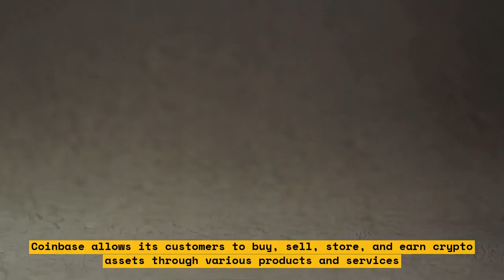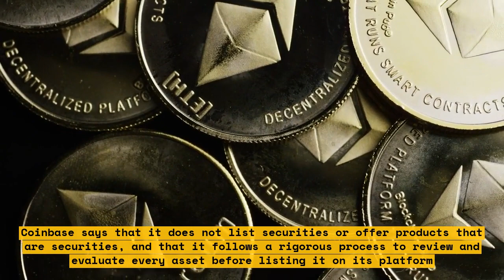How Coinbase is Fighting Back Against the SEC's Unconstitutional Lawsuit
In this video, we discuss Coinbase's recent lawsuit with the SEC. The SEC alleges that Coinbase was operating as an unregistered exchange and broker and that 13 assets listed on its platform were considered crypto asset securities. The regulator has asked that the exchange be “permanently restrained and enjoined” from doing so. We discuss how Coinbase is fighting back against the SEC's unconstitutional lawsuit.